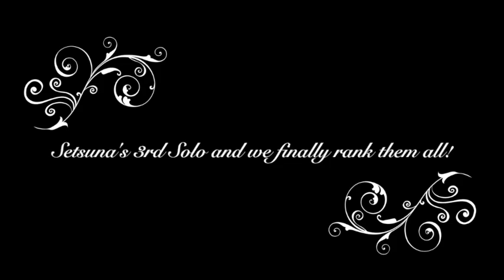WE END WITH THE QUEEN AND WE RANK THEM ALL!!!!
Hey, guys, Cait Cher here, and it’s about time we wrap up this preview with a ranking list, whatdaya say?